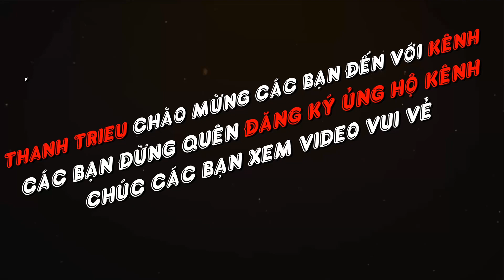Lễ Thành Hôn - Khang Linh - 24/12/2023